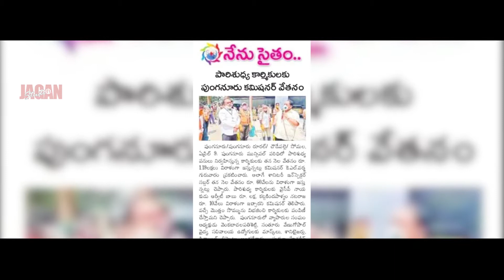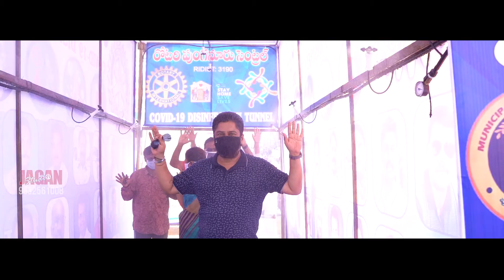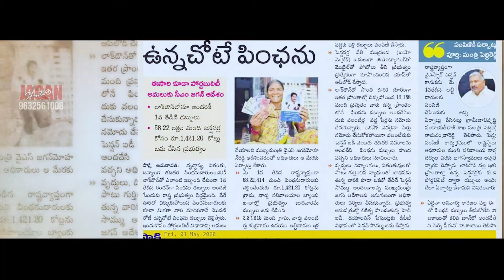మంత్రి పెద్దిరెడ్డి ఇలాఖాలో కరోనా పై యుద్ధం - CORONA FIGHT IN PUNGANUR Municipality | Jagan Studio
మంత్రి పెద్దిరెడ్డి ఇలాఖాలో కరోనా పై యుద్ధం - పుంగనూరు  - CORONA FIGHT IN PUNGANUR Municipality - Minister Peddireddy Ramachandra Reddy Punganur Constituency

మన ప్రియతమ నేత, ఆంధ్రప్రదేశ్ రాష్ట్ర మంత్రివర్యులు శ్రీ పెద్దిరెడ్డి రామచంద్రారెడ్డి గారు ప్రాతినిథ్యం వహిస్తున్న పుంగనూరు నియోజకవర్గంలో మండలాల్లోని గ్రామాలలో, ప్రతి పంచాయితీలలో అలాగే పుంగనూరు మున్సిపాలిటీ పరిధిలో కరోనా మహమ్మరిని విజృంబణ నిర్మూలనకై విధించిన లాక్ డౌన్ సమయంలో ఆయన ఆదేశాల మేరకు, ఆయన సూచనలు, సలహాలమేరకు వివిధ శాఖల అధికారులు, సిబ్బంది, ప్రజా ప్రతినిధులు, పార్టీ శ్రేణులు, పాత్రికేయులు, సేవా సంస్థలు చేసిన కృషిని, వారి సేవలను మనం ఎన్నటికీ మర్చిపోకూడదని, ఎప్పటికీ గుర్తుండిపొయేలా చేసిన చిన్న ప్రయత్నమే ఈ డాక్యుమెంటరీ వీడియో సారాంశం.

ఈ డాక్యుమెంటరీ వీడియోని మీకు అందిస్తున్న వారు మరియు కెమెరా-డ్రోన్-ఎడిటింగ్

జగన్ స్టుడియో
సి.వి.రెడ్డి కాంప్లెక్స్, మురళి హాస్పిటల్ రోడ్డు,
మదనపల్లె కో-ఆపరేటివ్ బ్యాక్ మిద్దె పైన,
పుంగనూరు - 517247
చిత్తూరు జిల్లా, ఆంధ్రప్రదేశ్.
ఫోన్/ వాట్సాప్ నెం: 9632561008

స్క్రిప్ట్-వాయిస్-మరియు ముందుండి నడిపించిన వారు
శ్రీ పరాంకుశ నాగరజ గారు (వార్త నాగరాజ)
కొత్త ఇండ్లు, పుంగనూరు-517247
చిత్తూరు జిల్లా, ఆంధ్రప్రదేశ్.
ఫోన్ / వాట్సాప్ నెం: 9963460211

Manthri Peddireddy ilaakhaaloa corona pai yuddham - Punganuru mandala parishath vibhagam